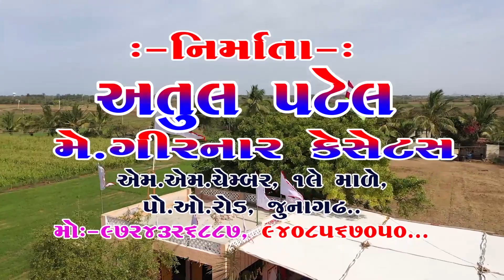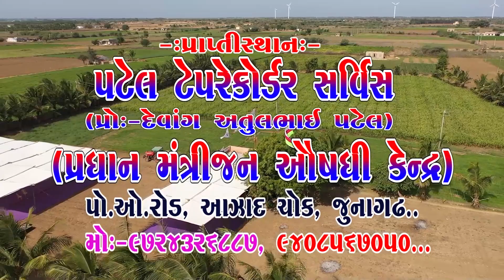વાચ્છરા ડાડા નો રાહડો (સોલંકી ડાડો ગામો ગામ માં પૂજાણો) || Vijay Gadhvi || 14-Vasai (Dwarika) 2023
❖ Album:-Ker Parivar Dvara Aayijit Parshal Vala Vachhradada No Yagna Mahaprasad Temaj Santvani Ane Dayro, AT:-Vasai (Dwarika) Dt:-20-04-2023 , This Santwani Audio & Video Pen Drive Available on Our Retail Outlet-Mo:-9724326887 & 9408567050...
કેર પરિવાર દ્વારા આયોજીત પરશાળ વાળા વાછરાદાદા નો યજ્ઞ મહાપ્રસાદ તેમજ સંતવાણી અને ડાયરો, ગામ:-વસઈ (દ્વારિકા) તા:-૨૦-૦૪-૨૦૨૩...

❖ Bhajan:-Solanki Dado Gamo Gam Ma Pujano, સોલંકી ડાડો ગામો ગામ માં પૂજાણો
❖ Singer:-Vijay Gadhvi, વિજય ગઢવી
❖ Producer:-Atul Patel